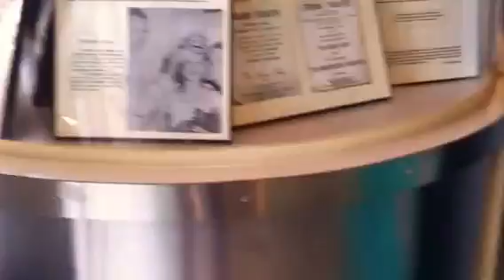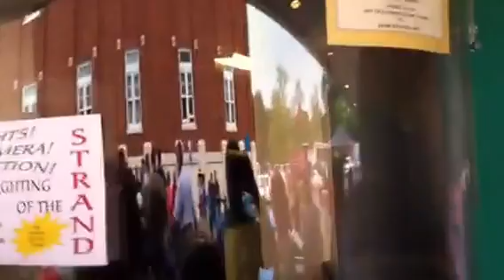Lighting of the old strand theater historic event Kosciusko SD LOW QUALITY VERSION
Mayor and the board of alderman present  the restoration project along with kadc and special guest from the past it was open and ran  under the boutwell family from the 1950s until 1994  it has had  externals restored to its former splendor of the 50s